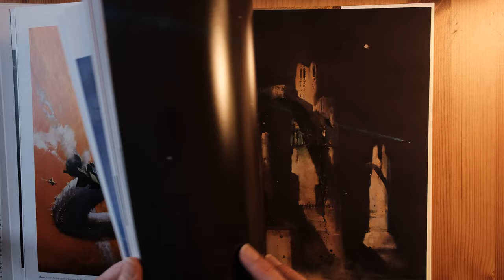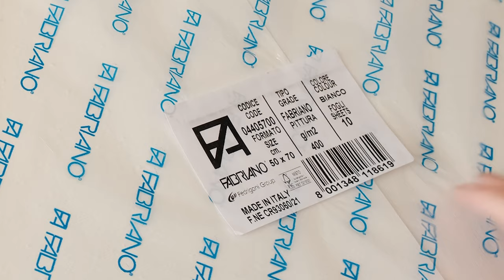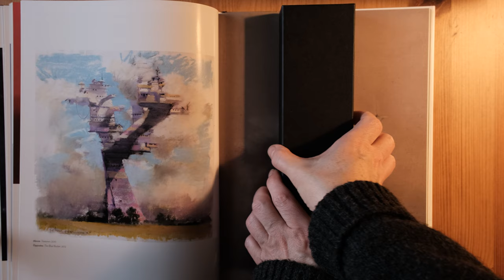Soft pastels SciFi piece by artist John Harris Part 1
Hi ! In this video I'm sketching with Jacksons Art house brand soft pastels. I'm using a painting by John Harris as reference. His art is incredible! In a second video I will finish the piece with oil pastels.